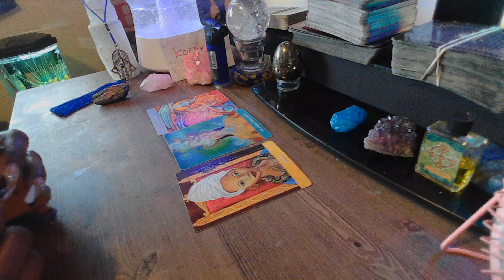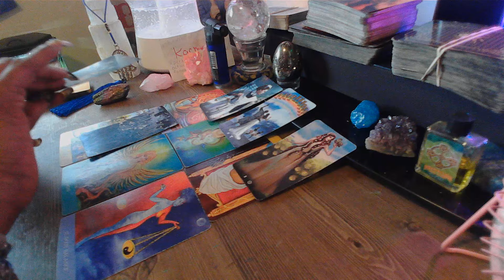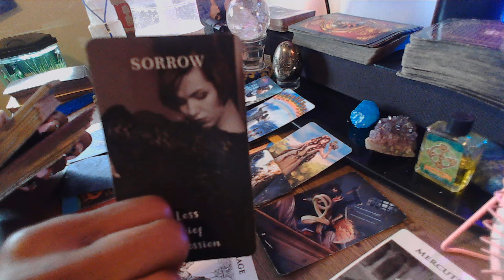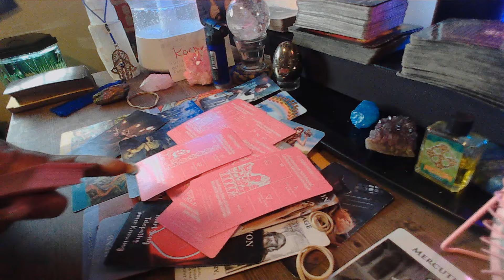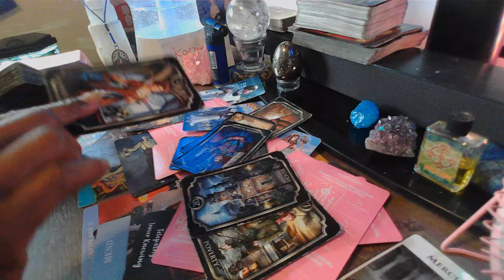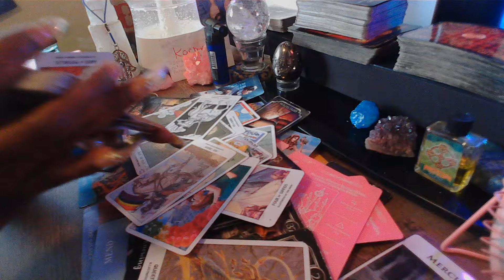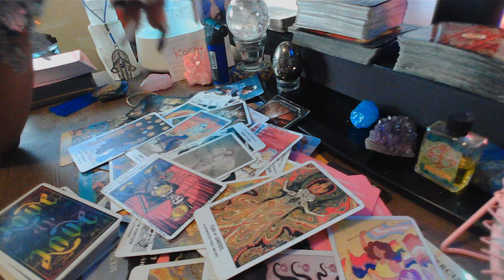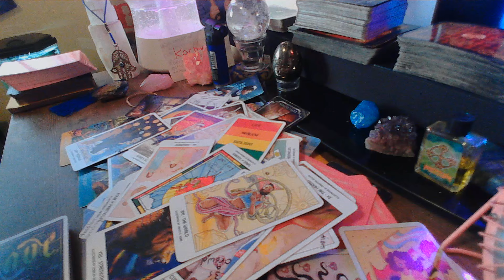HE'S CRYING...DF MEETS DM...IT'S RIPPING THIS KARMIC APART THAT YOU'VE MOVED ON.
If you're interested in purchasing a Spiritual Protection Package for $44.44 Healing /Protection Candle $15
Thank you in advance. 🥰🥰
Aunty!